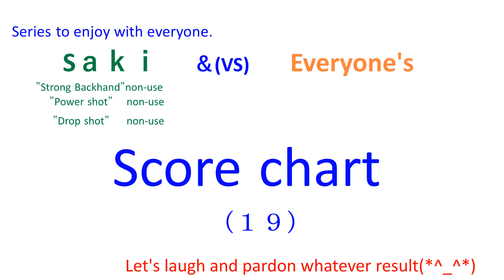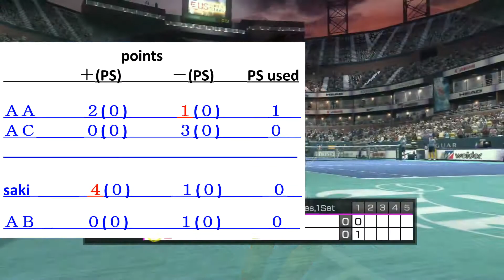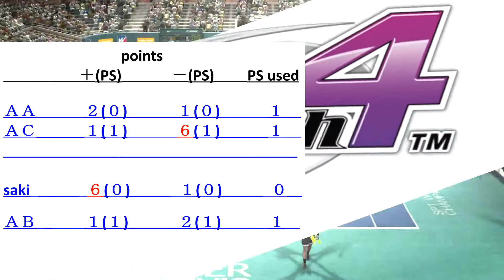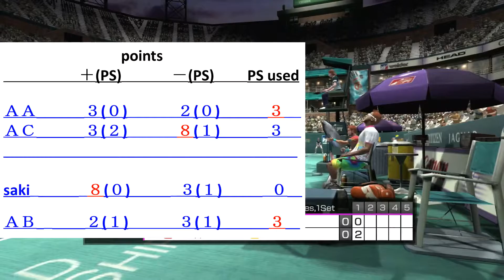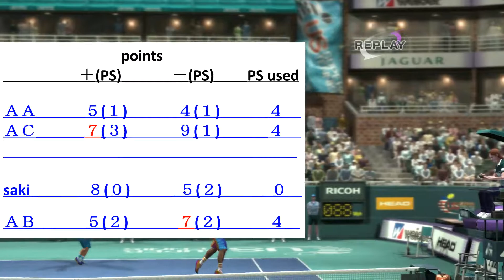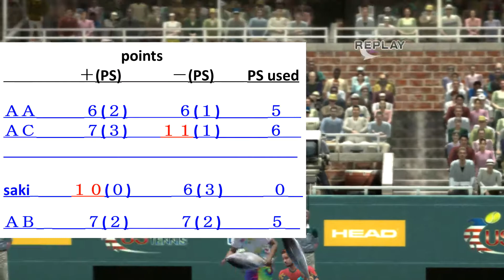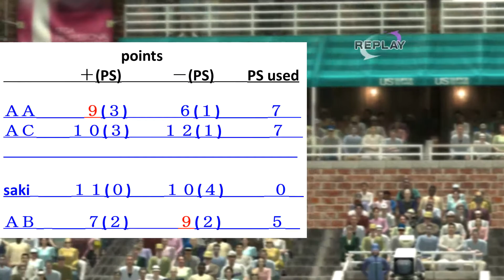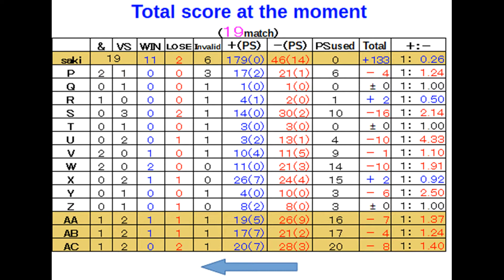【Everyone's(19)】virtua tennis パワースマッシュ４ 国際試合２４４【score chart】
AA   &   AC     vs     saki   &   AB